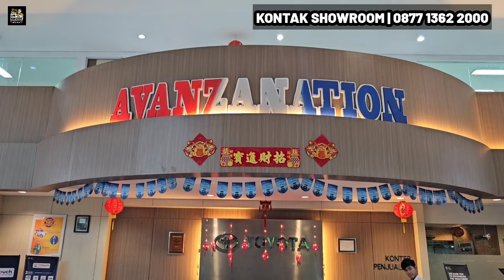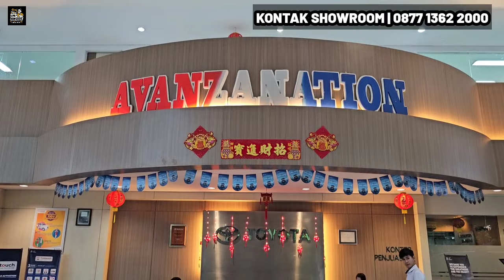CICILAN 2 JUTAAN AJA HARGA MOBIL BARU TOYOTA DI SHOWROOM ASTRIDO TANGERANG